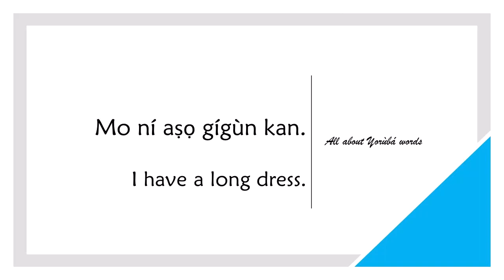How to say LONG in YORUBA